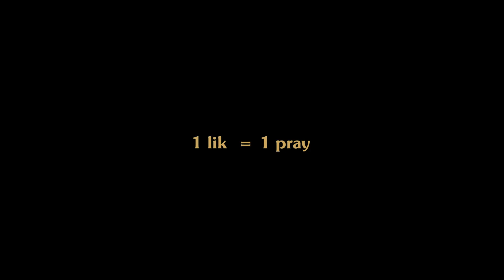These New Guys Are No Joke | Hogs of War - Finale